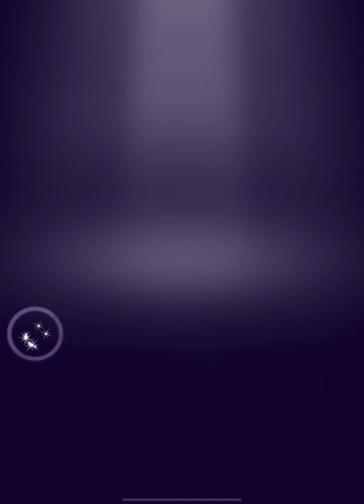Wheel of Fortune Free Play Level 310 Win Completes Hong Kong but Missing a Few Souvenirs